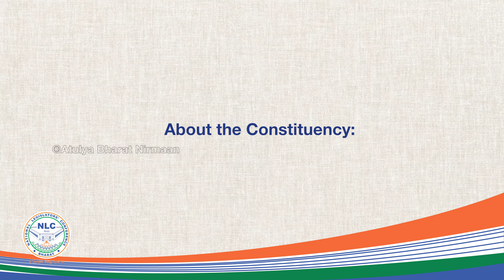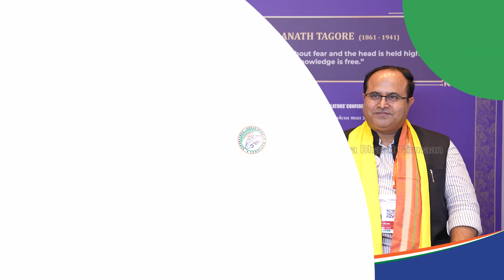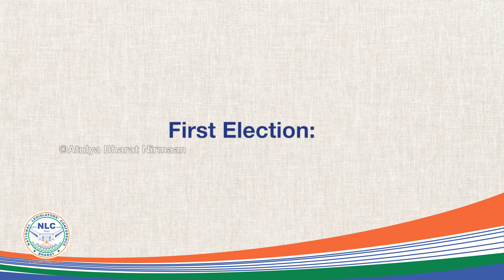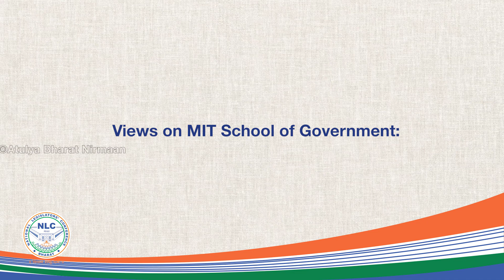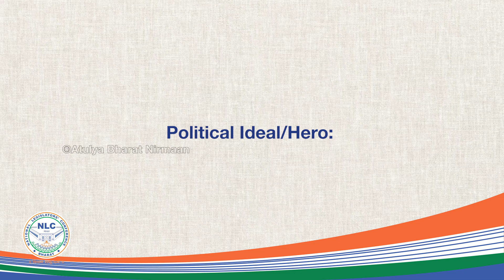Shri. Aminul Islam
Enthrall yourself with the mesmerizing story of Shri. Aminul Islam Ji, as he shares his life's journey and the tale of his extraordinary achievements. This remarkable series epitomizes the unshakeable force of perseverance, transformative leadership, and altruistic commitment to serving humanity. Unravel the wisdom of trailblazers who have adeptly steered through the intricacies of governance, leaving an indelible impact on our global society.